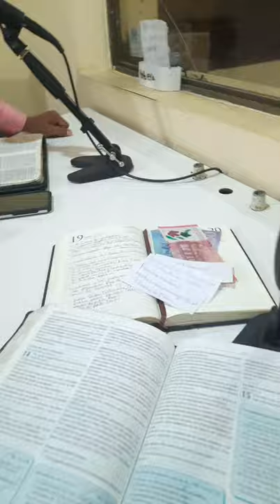Alfredo diaz- Predicando Radio Rica 105.9FM